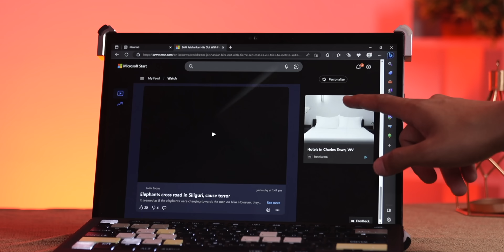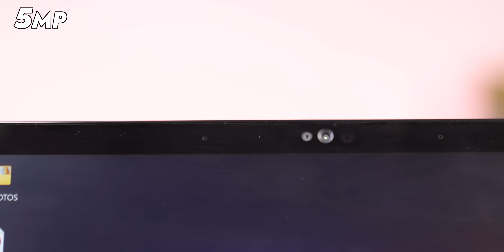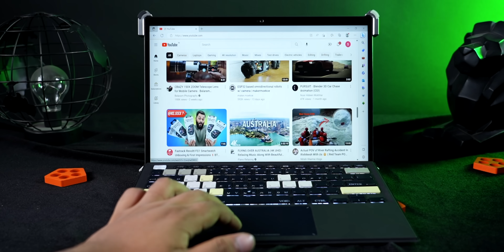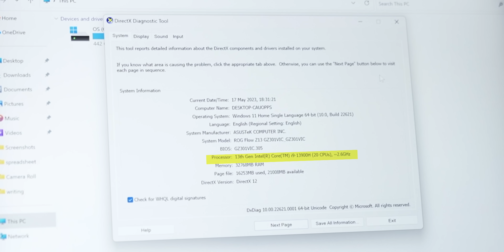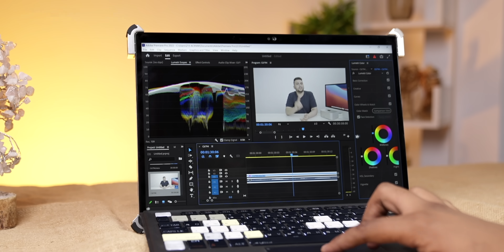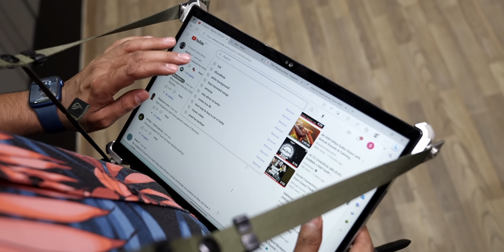World’s Most Unique Laptop ￼- *Iron Man Design*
In this video, I talk about the ASUS ROG Flow Z13 ACRNM.

Hey
In this video, I talk about the ASUS ROG Flow Z13 ACRNM. Here you will see its physical overview, internals, processing power, its positives and its negatives.

00:00 Asus ROG Flow Z13 ACRNM
01:27 Design
05:00 Display
06:00 Battery
06:20 Performance
09:00 Software
09:26 Conclusion

CREDITS:
Director: Ayush Pathak
Cinematographer: Jatin, Kashish, Praveenkar & Vishal
Editing: Ayush, Praveen & Manas
Content: Parth Monish Kohli